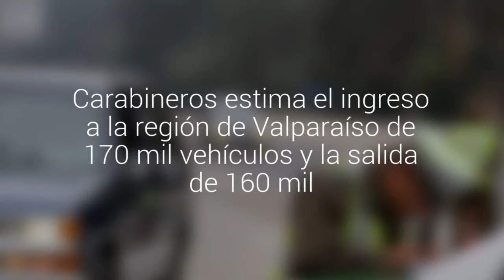Unos 90 mil vehículos llegarán al Gran Valparaíso este fin de semana largo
Los servicios carreteros estarán dispuestos en puntos estratégicos de las principales carreteras. Habrá controles de velocidad y aplicación de alcotest. Carabineros estima el ingreso a la región de Valparaíso de 170 mil vehículos y la salida de 160 mil.